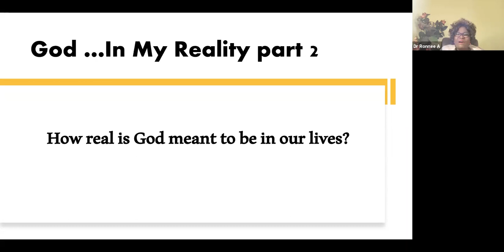God in my Reality Part 2 Prof Ireti Oghuvbu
Prof Oghuvbu answers  the question on "How real is God meant to be in my life" as she takes us through key things to pay attention to as we build a personal relationship with the Holy Spirit